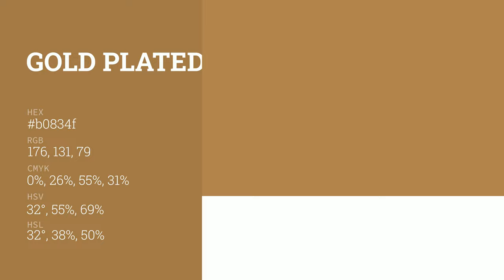Gold Plated color b0834f hex color - Yellow color - Cool color b0834f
What color is Gold Plated ? b0834f hex color - Yellow color - Cool color b0834f

Hex b0834f Color Code is also known as Gold Plated color.